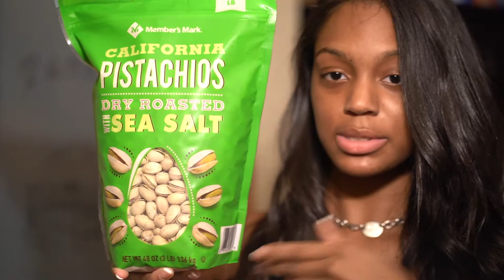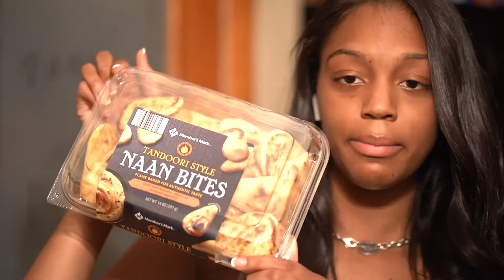Vlog Ep. 4 | NEW HAIR + What I Buy From the Grocery Store | Noelle Christina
Hey Y'all! In today’s vlog I’m taking you guys with me to get my hair done! I basically got my hair styled the same way I always do, but this time my stylist installed clip ins using his new hair collection! He plans on launching this hair line at the beginning of next year, so I’ll definitely keep you guys updated on that. I’m also sharing a few of the groceries I picked up on my way home. -Noey

Noey’s Toolkit:
Camera: Sony A7iii
Lens: FE 1.8/85
Ring light: Neewer Ring Light 18”/48cm
Editing: Final Cut Pro

Follow my stylist and shop his new product line! @kalixtob_